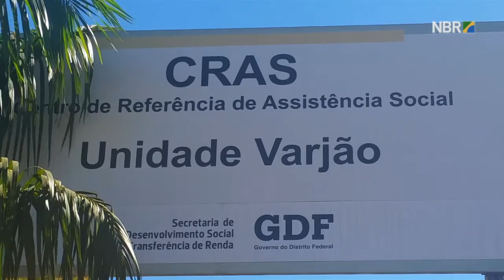Municípios recebem ampliação de rede Cras e Creas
ESPECIAL WEB - 28.06.16: Dulcelene Martins, diretora executiva do Fundo Nacional de Assistência Social (FNAS), fala sobre repasse do Ministério do Desenvolvimento Social e Agrário (MDSA), de R$ 28,6 milhões para 153 municípios ampliarem a rede socioassistencial. O recurso será usado na construção de 153 Centros de Referência de Assistência Social (Cras) e Centros de Referência Especializados de Assistência Social (Creas).  Atualmente, o país conta com 7.511 Cras e 2.292 Creas.